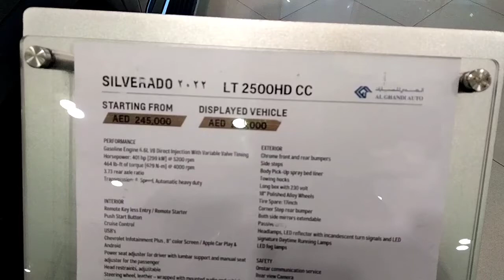2022 Chevrolet Silverado LT 2500HD CC in Chevrolet Showroom in Dubai [Car Walkaround]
This is the 2022 Model of Chevrolet Silverado LT 2500HD. This video is shot at the  Chevrolet Showroom which is located at Dubai.

So, I hope you guys enjoyed this video
Your support is my Strength & Inspiration😇💯

👉What is Car Walkaround Series?

2022 Chevrolet Silverado LT 2500HD